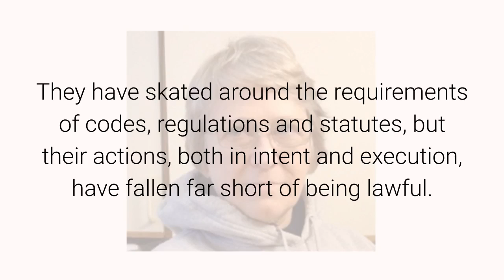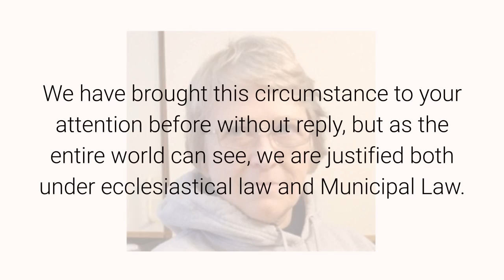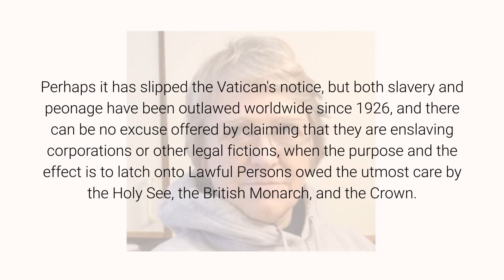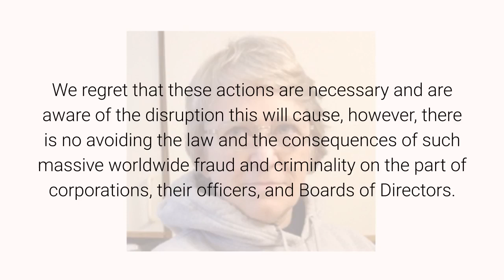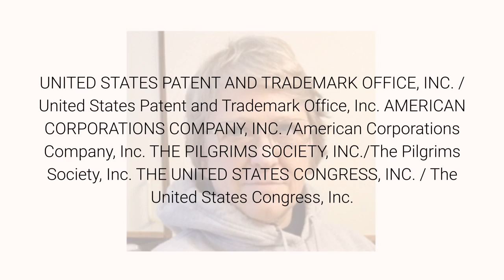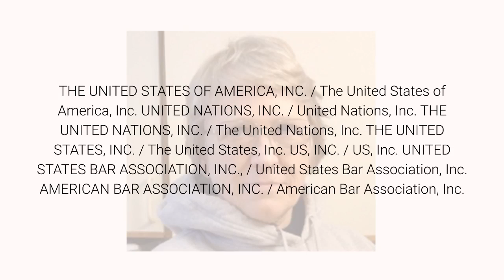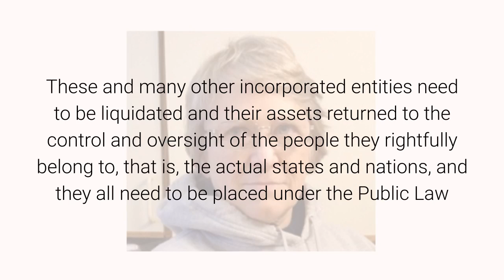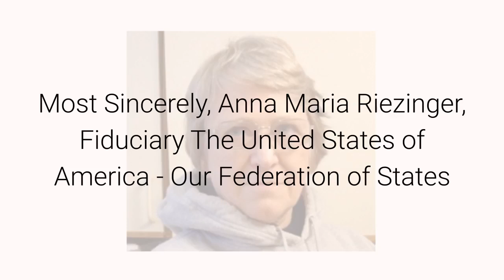Open Letter to Pope Francis -- Call to Liquidate January 8, 2021 By Anna Von Reitz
8 January 2021

Most Beloved Francis,
There are three (3) realms of law impacted by the current crisis: ecclesiastical law, municipal law, and international law. The offending corporations have committed crimes in all three realms and are subject to liquidation in all three instances.
Under ecclesiastical law, corporations are allowed to exist "for any lawful purpose". You are not a lawyer, so it may bear discussion that although what these corporations have done is considered "legal", their actions are not considered "lawful".
They have skated around the requirements of codes, regulations and statutes, but their actions, both in intent and execution, have fallen far short of being lawful.
These corporations have willfully conspired to topple governments, to slander and rob innocent people, to deceive and to physically and materially harm the living population of this planet.
These are not lawful actions and are not in accord with any godly purpose, so by the very basis of ecclesiastical law which allows for the existence of corporations, these corporations are acting as outlaws and they must be dissolved.
Second, under Municipal Law, these corporations have been found engaged in massive fraud against their customers and service clients. As you are well-aware, once fraud is discovered and demonstrated under Municipal Law, it vitiates everything, even the most sacred agreements, that fraud has tainted. All laws and contracts, all treaties and trusts and offices, created under conditions of fraud are null and void.
In The United States, the Great Fraud began in 1860 with the election of Abraham Lincoln, who was eligible to act as ""President" of the Territorial United States of America, but ineligible owing to the Titles of Nobility Amendment to function as President of our Federal Republic.
Every piece of legislation passed by every Congress since then has contained an excusatory declaration as part of the Enabling Clause, clearly saying that the new legislation does not in any way affect "any right thus previously established".